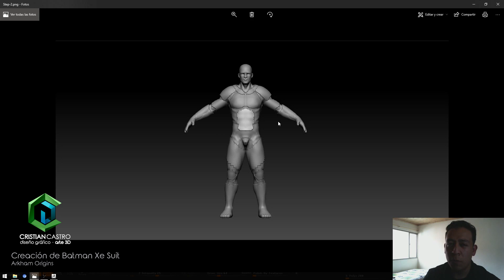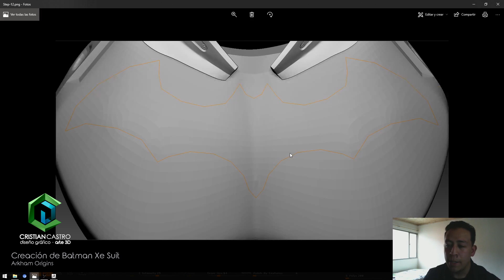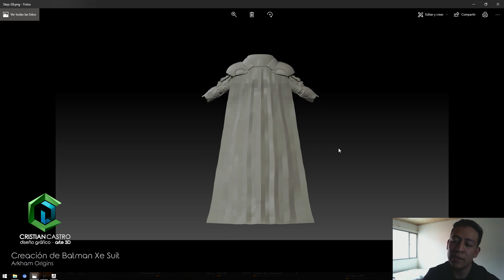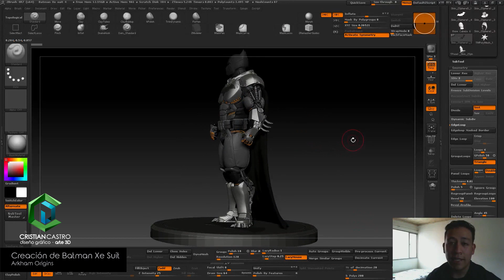Aspirante a la BECA DEL 100% - Cristian Castro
Nos complace compartir este interesante trabajo de CRISTIAN CASTRO quien se esta postulando a nuestra BECA DEL 100% en el curso de creación de personajes para VIDEOJUEGOS,